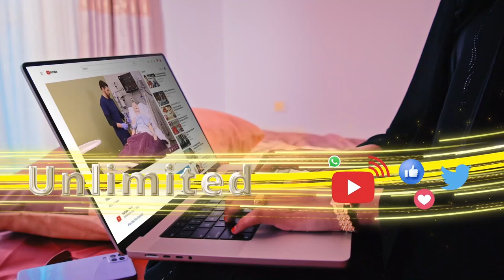Berbera: Haayadda Tayada Somaliland ayaa gubtay cuntooyin iyo sharaab dhacay